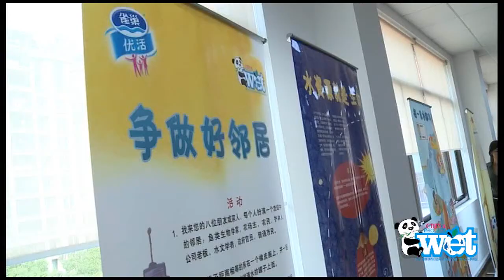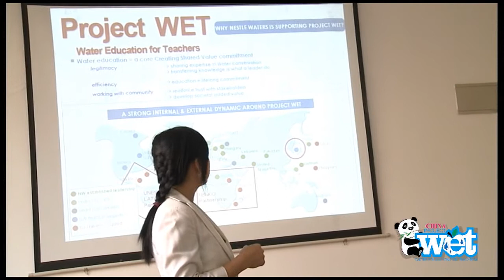U.S. Senator Visits a School in China and Learns How Project WET Is Teaching Water Conservation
During a recent trip to China, U.S. Senator Max Baucus of Montana visited the Jincai Primary School to see Project WET's lessons in action. Senator Baucus met with students, teachers and officials and took part in The Blue Planet activity, which demonstrates how much of the Earth is made up of water.